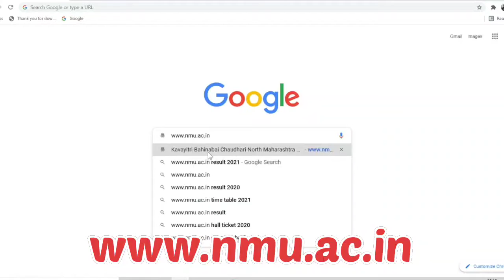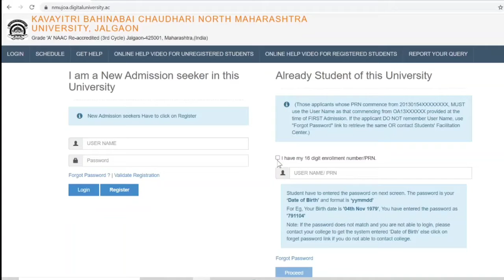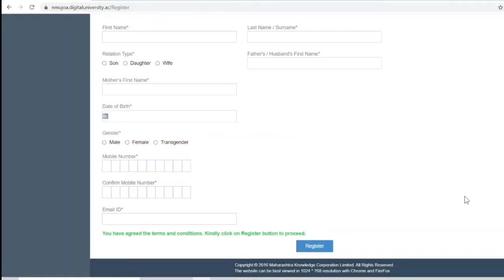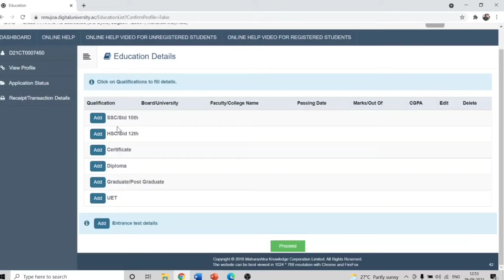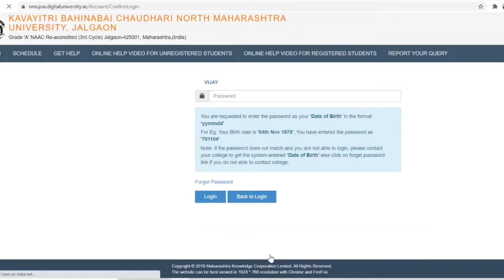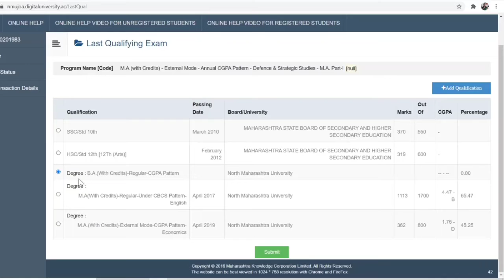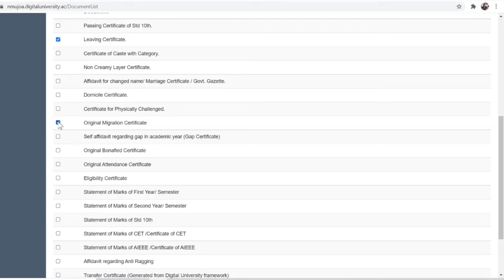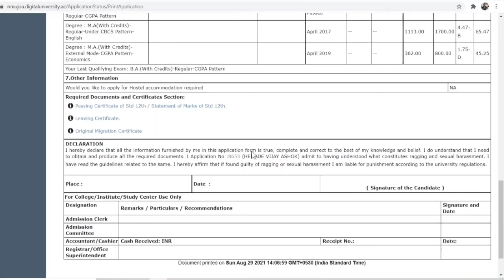How to Apply for Online Admission? /Online प्रवेश कसा घ्यावा?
कवयित्री बहिणाबाई चौधरी उत्तर महाराष्ट्र विद्यापीठाच्या बहि:स्थ शिक्षण आणि अध्ययन विभागाद्वारे शैक्षणिक वर्ष २०२१-२२ साठी विविध पदव्युत्तर पदवी शिक्षणक्रमांचे प्रवेश सुरु झाले आहेत. सदर शिक्षणक्रमांना आँनलाईन पद्धतीने प्रवेश कसा घ्यावा,प्रवेश निश्चित करण्यापूर्वी प्रवेशाबाबत अधिक माहिती विद्यापीठाच्या संकेतस्थळावर कोठे उपलब्ध आहे? कोणती कागदपत्रे जोडणे आवश्यक आहे याबाबत सविस्तर मार्गदर्शन करण्यासाठीच व्हिडिओ द्वारे सादरीकरण केले आहे. पदव्युत्तर पदवी शिक्षणक्रमांच्या  प्रवेशाबाबत अधिक माहितीसाठी 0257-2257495/2258496 या दूरध्वनी क्रमांकावर संपर्क साधावा. हा व्हिडिओ अधिकाधिक विद्यार्थ्यांपर्यंत व्यक्तींपर्यंत शेअर करा.आणि बाहेरुन पदव्युत्तर पदवी शिक्षणक्रम पूर्ण करण्याची संधी घ्या.

आँनलाईन प्रवेश निश्चित केल्यानंतर कागदपत्रे, शुल्क चलन याबाबत सविस्तर माहिती घेण्यासाठी खालील लिंक वर क्लिक करा.